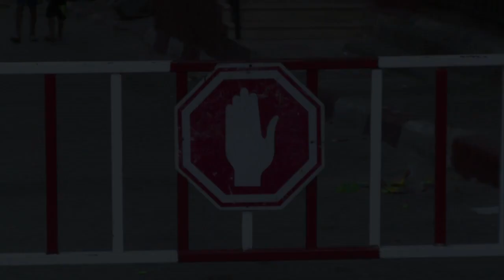Israel shells house of Hamas political leader Haniya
Israeli warplanes hit the house of Hamas' top leader in Gaza, Ismail Haniya, inside the Shati refugee camp, his son said Tuesday. Duration: 00:33